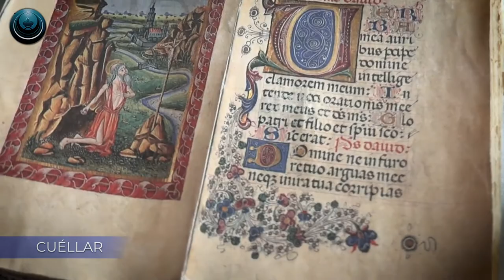Teaser Congreso de Belenistas 2022